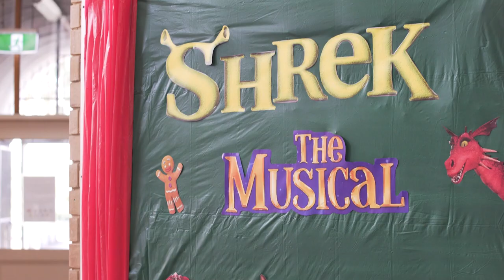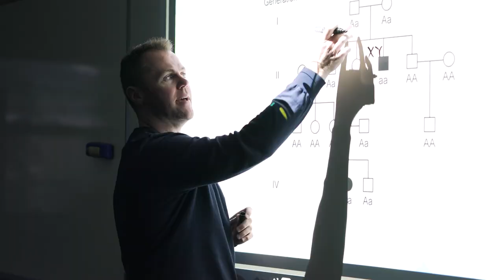Virtual Familiarisation Tour - Keilor Downs College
Our vibrant school community celebrates diversity and promotes cross-cultural interactions. It's an opportunity to make friends from all corners of the globe, broaden your horizons, and gain invaluable insights into various cultures. Together, we create a close-knit family that cherishes unity in diversity.